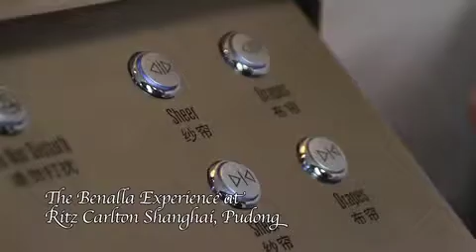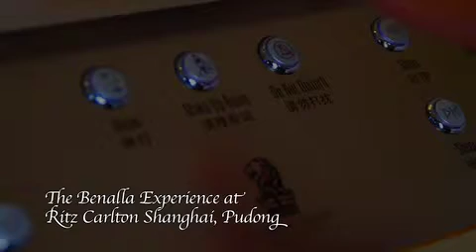BENALLA Experience @ The Ritz Carlton Shanghai, Pudong, China